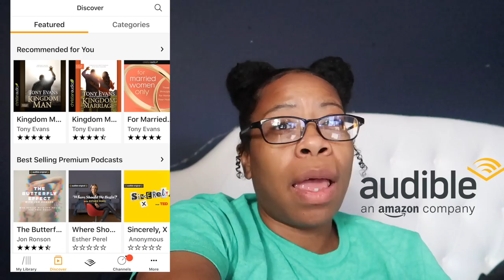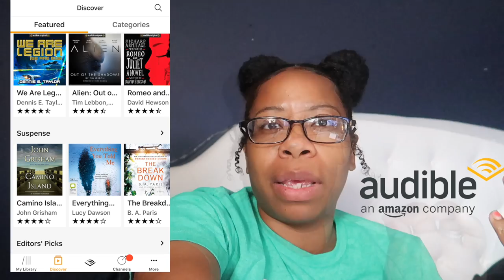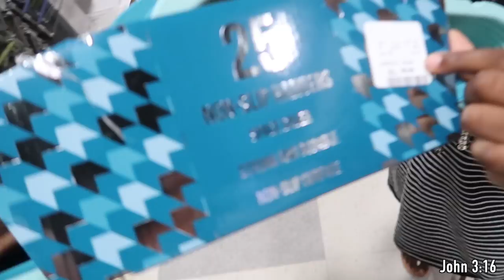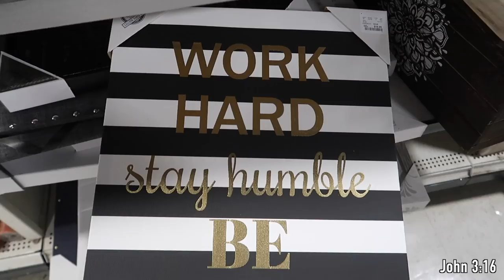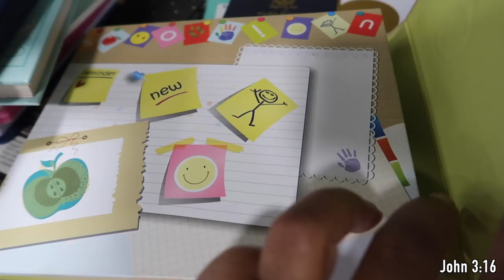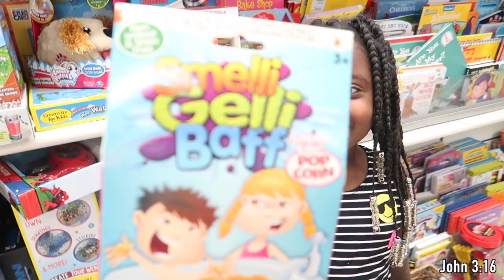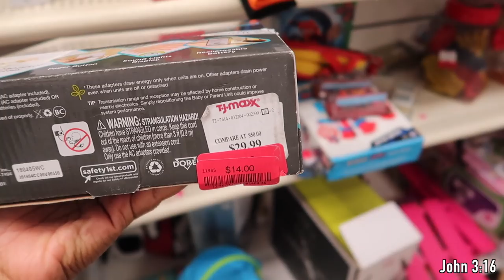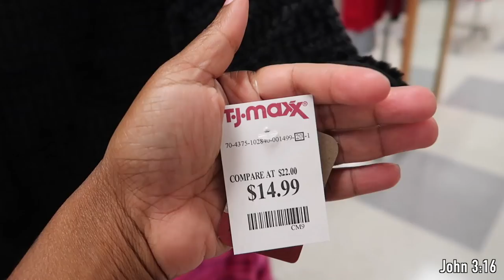SHE'S SO EASY TO SHOP FOR! | JaVlogs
Camera used: Canon Powershot G7X Mark II
Editor: Final Cut Pro X